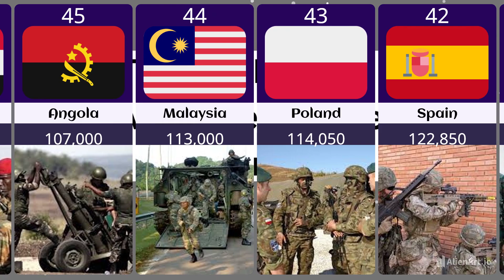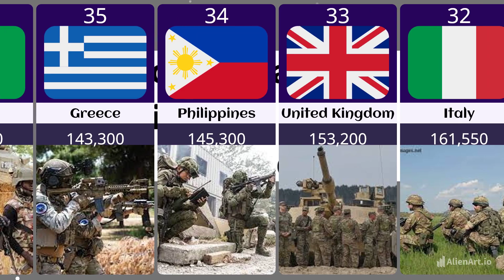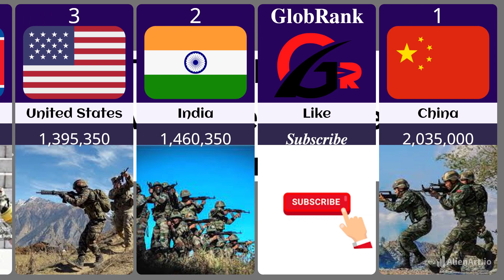"Top 50 Largest Militaries in the World (2023)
"Comparison of the world's largest militaries in 2023"
"Top 50 military powers by defense budget"
"Military strength rankings by country 2023"
"Analysis of global military capabilities and forces"
"Largest armies in the world by troop size"
"The role of technology in modern military forces"
"Military power index and national security"
"Global military expenditure and defense spending"
"A detailed breakdown of world army strengths"
"National armies and their role in international security"
"Military might in the 21st century"
"Comparing the largest militaries: USA, China, Russia"
"Military hardware and technology advancements"
"Military statistics and facts by nation"
"World's strongest armies and their capabilities"
"The impact of defense budgets on global security"
"Global military forces and their operational roles"
"Analyzing the military balance of power worldwide"
"The significance of nuclear capabilities in armies"
"Evolution of military strength and technology"
"Assessing national defense capabilities"
"Military ranking based on manpower and equipment"
"Global military balance and potential conflicts"
"The role of alliances in shaping military might"
"National security strategies and military readiness"
"Superpowers and their military dominance"
"Military data and analysis for strategic planning"
"National military forces in a changing world"
"Defining military strength beyond troop numbers"
"Economic factors in military capacity"
"Global security dynamics and military power"
"Armed forces and their influence on geopolitics"
"Technology-driven changes in military forces"
"The geopolitics of military superpowers"
"Military spending trends and their impact"
"Comparative analysis of the world's armies"
"The military landscape in the 21st century"
"National security priorities and defense policies"
"Challenges to maintaining military readiness"
"Strategic implications of global military balance"
"National armies and international conflicts"
"Superpowers' military postures and strategies"
"Nuclear arsenals and global security"
"Military alliances and their strengths"
"The future of warfare and military technologies""Top 50 Largest Militaries in the World (2023)Militaries
Armies
Military power
World rankings
Global forces
Defense budgets
Military capabilities
Armed forces
Army size
Military comparison
Military statistics
Military might
Military strength
World armies
Global security
Military analysis
Military size
Global defense
National armies
Largest military
Military might
Defense spending
Military budget
Military technology
Military nations
Strongest armies
Military forces
National defense
Military comparison
World powers
Military data
Global rankings
Military numbers
Largest forces
Military capabilities
Military size
World military
Global armies
Military facts
Military countries
Military strength ranking
National security
Army strength
Military statistics
Military superpowers
Military analysis
Military expenditures
Military might

"Strategic implications of emerging military powers"
"National security policies and defense readiness"
"Military strength and global conflict prevention"
"Environmental factors in military readiness"
"The role of intelligence agencies in military operations"
"The future of naval and maritime capabilities"
"Global arms race and its consequences"
"Hybrid warfare and unconventional military tactics"
"Military logistics and supply chain management"
"Defensive and offensive cyber capabilities"
"Airpower and its role in modern military operations"
"Nuclear proliferation and non-proliferation efforts"
"Role of military think tanks in strategic planning"
"Covert operations and special forces in militaries"
"Geopolitical hotspots and military responses"
"Military doctrines and strategies for the 21st century"
"Emerging threats and their impact on national security"
"The role of military exercises and war games"
"Counterterrorism efforts and military operations"
"Drones and their use in contemporary warfare"
"Military intelligence and information warfare"

"Modern warfare technologies and military readiness"
"Understanding national defense budgets and spending"
"Geopolitical implications of military power"
"How military technology is shaping the future"
"Military data and statistics for strategic planners"
"Role of military alliances in global security"
"Military balance of power in a changing world"
"Challenges in maintaining military superiority"
"National security strategies and their impact"
"The role of cyber warfare in modern armies"
"Nuclear arsenals and deterrence strategies"
"The influence of military forces on international relations"
"Global security dynamics and military might"
"The impact of artificial intelligence on military forces"
"Comparing defense capabilities of major nations"
"Military innovation and technological advancements"
"Global military ranking and armament details"
"National armies and their contributions to peacekeeping"